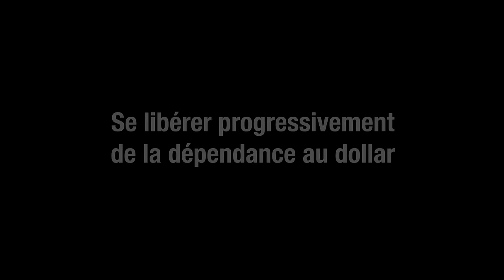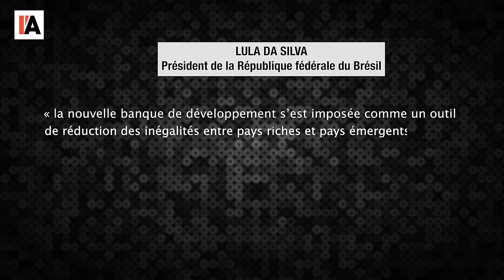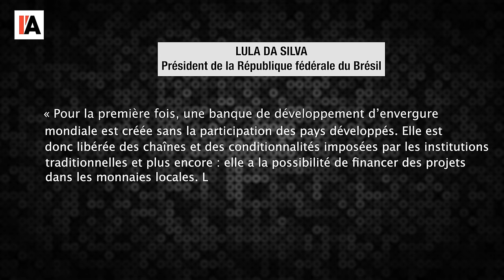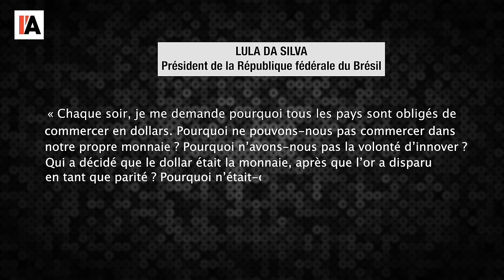La banque des Brics monte en puissance - Le Monde vu d'en bas - n°126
Pour aller plus loin :
- Louis de Catheu, Comment le Sud veut financer le Sud, Le grand Continent,
- Cédric Amoussou, La banque des BRICS va prêter un montant astronomique